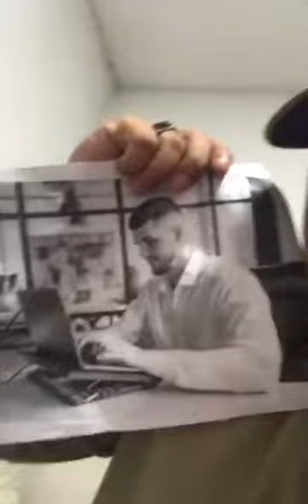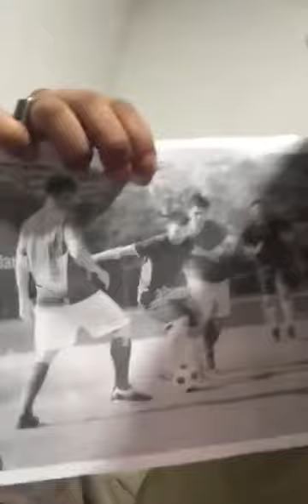description of the pictures - english work